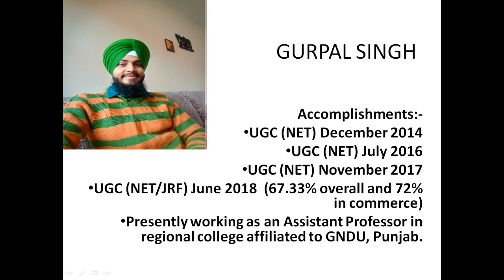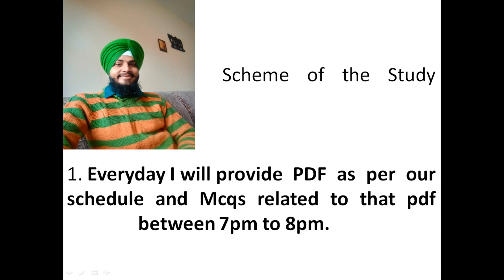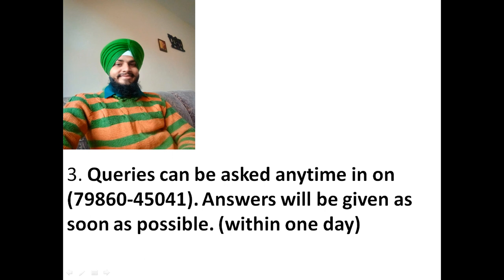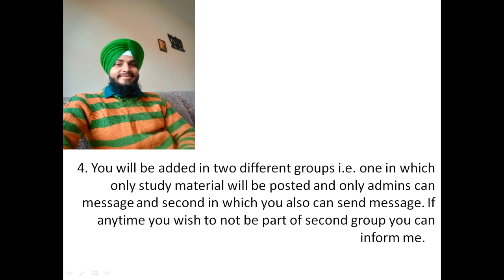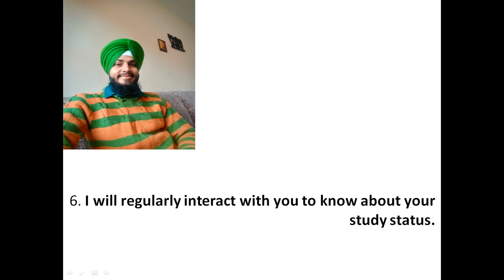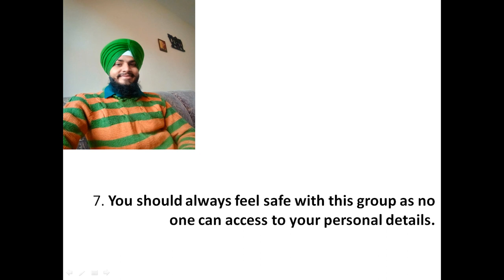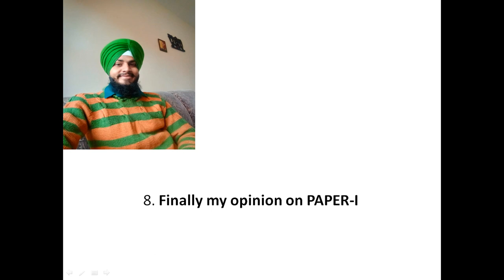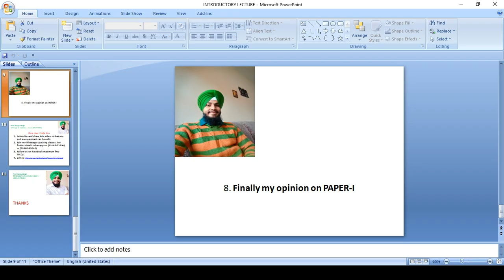Just an INTRODUCTORY LECTURE